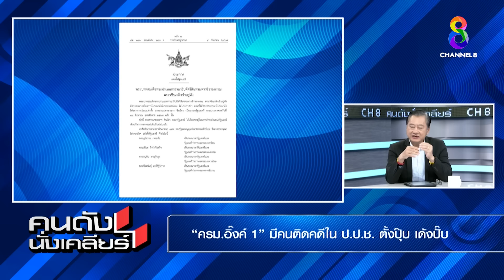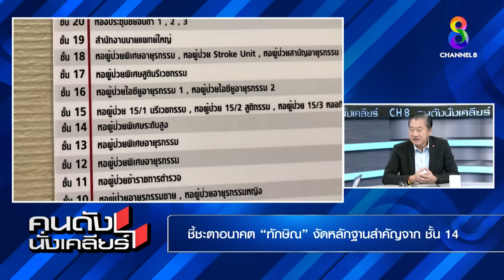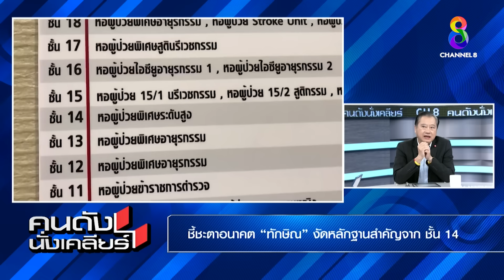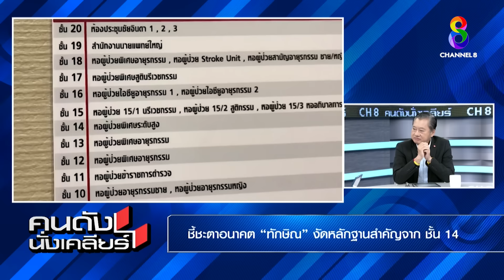[UNCUT]สมชาย แสวงการ ชี้ ว่าที่ รมต.อุ๊งอิ๊ง1 ผิดจริยธรรม ตั้งปุ๊ปเด้งปั๊บ Iคนดังนั่งเคลียร์I4ก.ย.67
อดีต สว. "สมชาย แสวงการ" ชี้ ว่าที่รัฐมนตรี "อุ๊งอิ๊ง 1" ผิดจริยธรรมร้ายแรง ตั้งปุ๊บ เด้งปั๊บ !?
📺 ออกอากาศ ทุกวันจันทร์-ศุกร์ เวลา 14.05 น. เป็นต้นไป